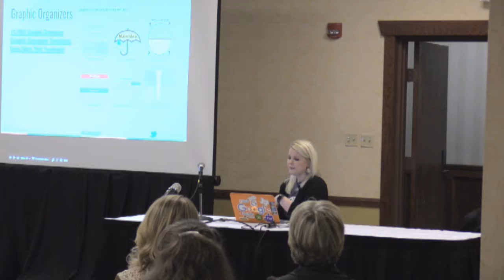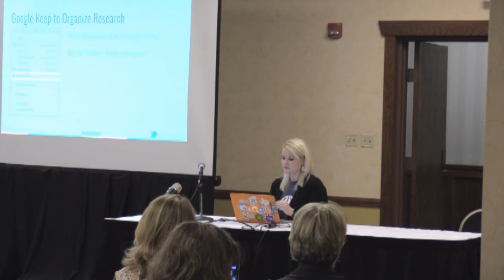Kasey Bell - Improving Writing and Research with G Suite - KySTE Conference 2017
KySTE Conference 2017